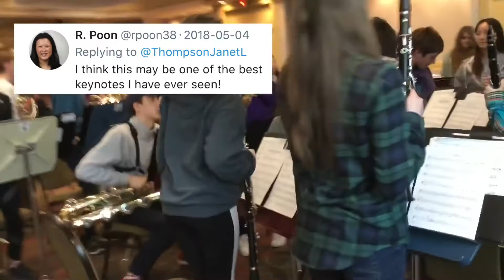Assessment For Learning Through Music